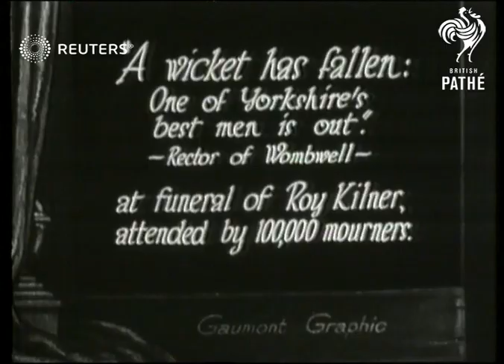ENGLAND: Funeral of Roy Kilner, Yorkshire and England cricketer (1928)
Funeral of Ray Kilner, Yorkshire and England team  cricketer  who died of Typhoid, aged 37,  at Wombwell, Yorkshire (April 1928)

Full Description:

SLATE INFORMATION - WICKET HAS FALLEN - FUNERAL OF ROY KILNER ATTENDED BY 100.000 MOURNERS

( Wombwell, Barnsley, ?) Yorkshire, England, (April 1928)

Crowds of mourners lining the street,  horse drawn hearse with coffin / line of mourners in
procession following the coffin / carriages of mourners in street / crowds in street outside house/ church ? / police controlling crowd
Background: Funeral of Ray Kilner, Yorkshire and England team  cricketer  who died of Typhoid, aged 37,  at Wombwell, Yorkshire (April 1928)